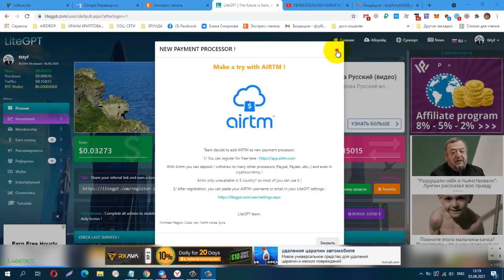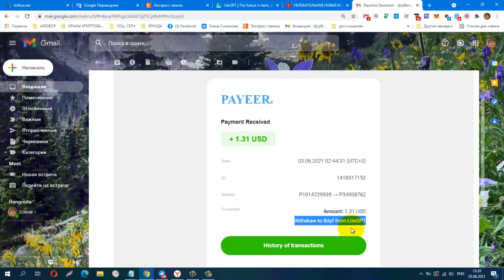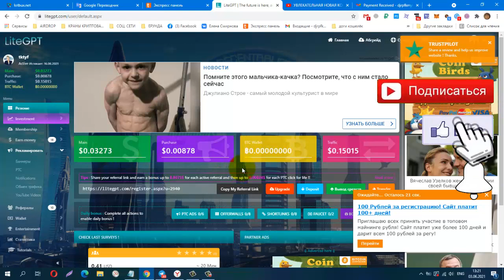Без вложений! Платит! Букс LiteGPT, Снова Вывод ! +1,31$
Вывод на payeer от 0,50 центов!
Телеграмм, Заработок в Интернете
КОШЕЛЁК payeer.
Perfect Money (Перфект Мани).
обменник Magnetic Exchange
регистр.
постепенно будут добавляться новые краны.
Мои дополнительные ютуб каналы
payeer P34908762
BTC 1G7QLPFMH5nGZxk4jEWpeT3PptyuSgtp9u
LTC MF4XjNqBaJbgu6meZhXBkUgpWQTC4vM66x
DOGE DRc7rFJkg91FVVcJJwGF1CBLWbuWHBhWZR
ETH 0xb2AFdf4dCB21206578D001D29445E3fC8FefA45e